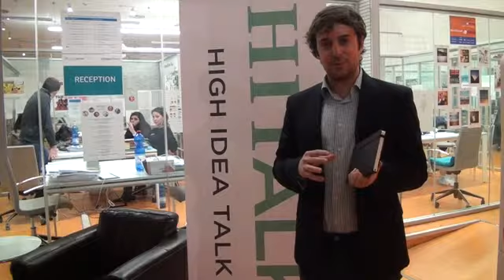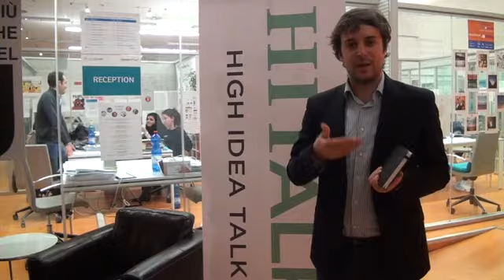HITALK 5 Trailer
Un piccolo riassunto della serata del 5 Marzo 2015